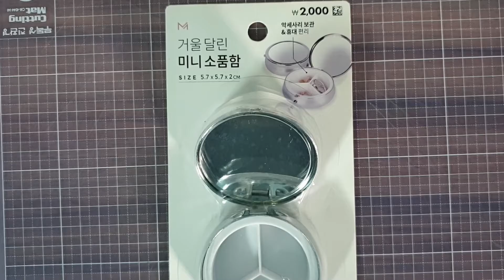UV레진 - 거울 달린 미니 수품함 꾸미기 (다이소) UV resin - Decorate the mirror mini accessory box.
안녕하세요 고모입니다 ^..^

다이소에서 구매 해두었던 거울 달린 미니 소품함을 꾸며보았어요

압화를 이용했구요  생각보다 잘 만들어져서 마음에 쏙 드네요

다이소 제품이라 열고 닫을때 부드럽진 못하지만

선물용으로도 좋을듯하고 작은 악세사리 보관하기도 좋을듯해요

영상 재미있게 봐주시고 좋은하루 보내세요 ^..^

촬영 : 핸드폰 = 갤럭시S9+
편집프로그램 : 다빈치 리졸브